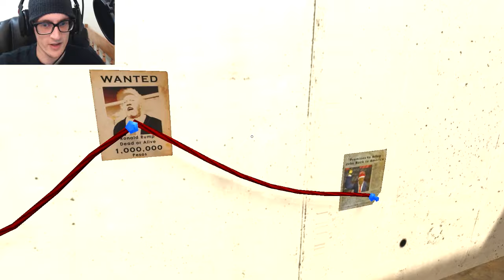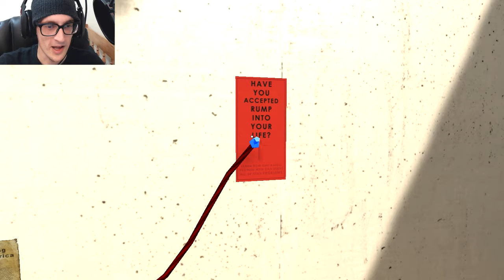Politics and the need of Tampons | Mr.President! - [Part 2]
Mr.President! Can you take a bullet for the soon to be President of the United States of America?! You play as “Rock-Hard” Johnson, a bulletproof man, the best bodyguard money can buy. He is sworn to protect the most hated presidential candidate of all time Ronald Rump.